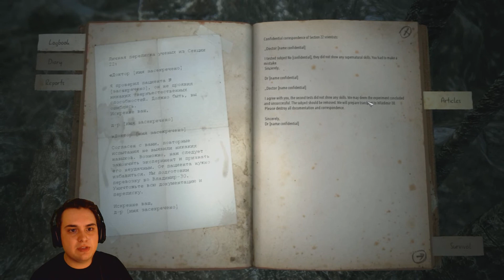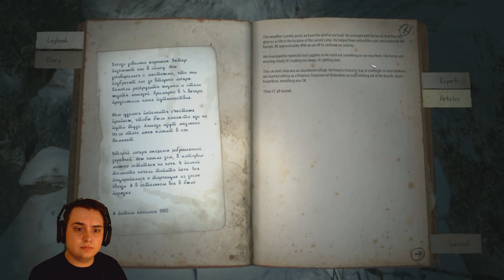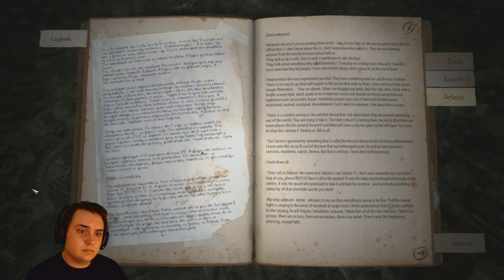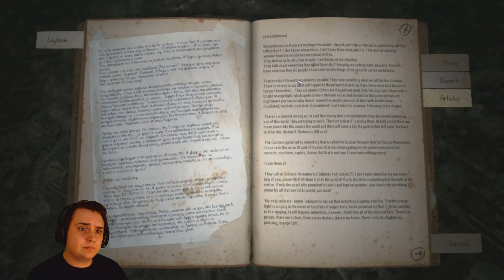The Dyatlov Pass Incident | Kholat | The End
The amazing graphics, spooky gameplay, and confusing story finally comes to an end.